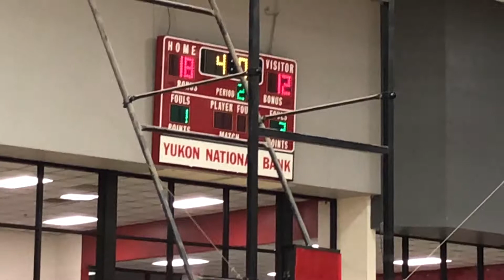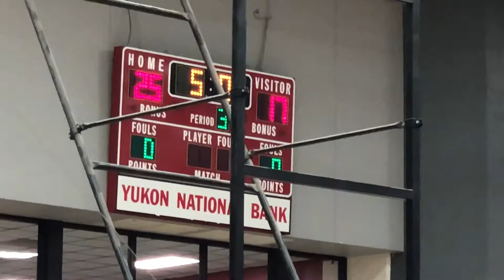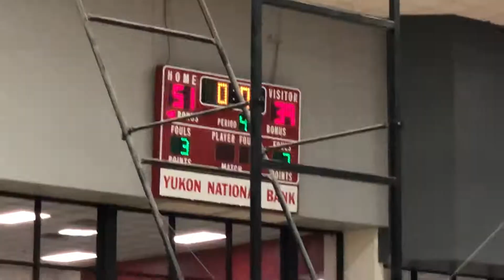Heritage Hall middle school tournament